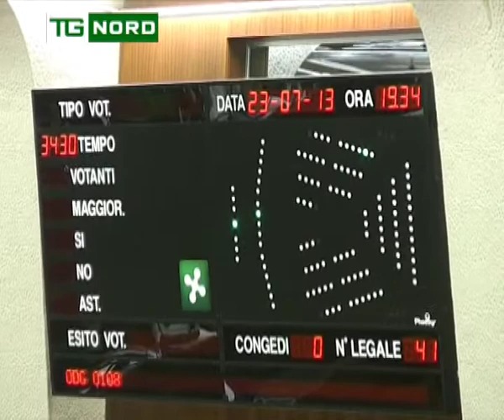Bilancio - servizio TgNord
Bilancio del TG Nord sull'approvazione del bilancio Regionale.